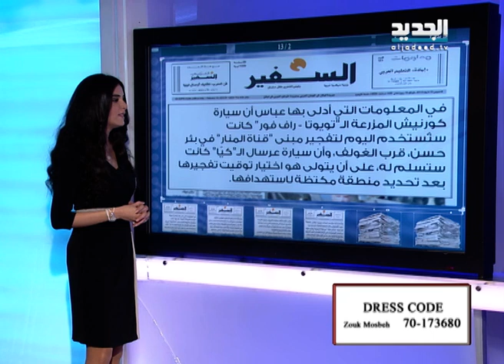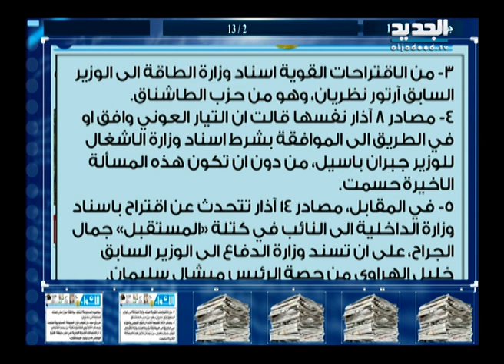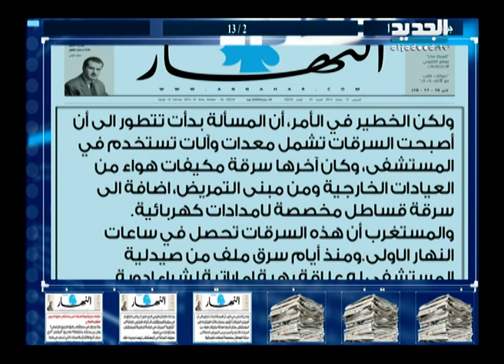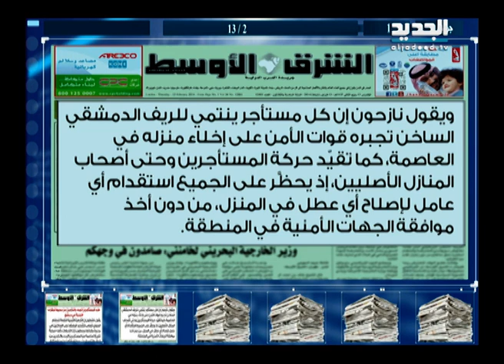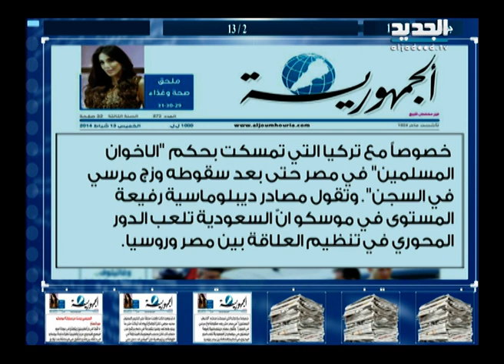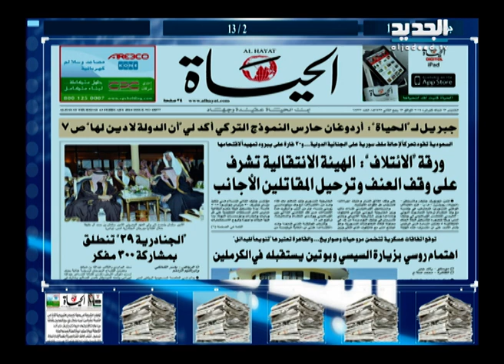الحدث - فقرة الصحف 13-02-2014